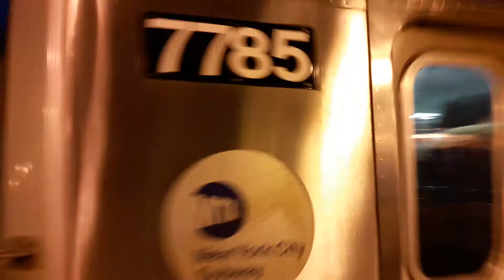R142As #7595-#7785 arriving at & leaving 161st Street - Yankee Stadium [w/ R120 889 & flatbed OF525]